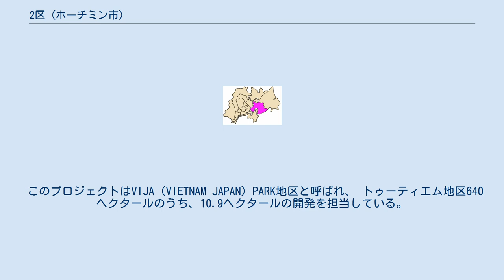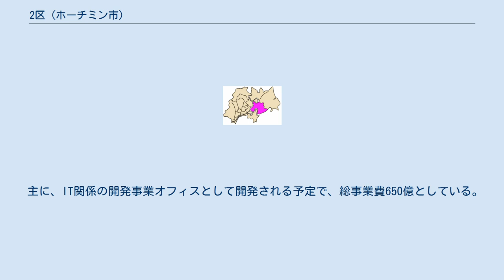2区 (ホーチミン市)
2区（にく、ベトナム語：Quận 2/ 郡𠄩）はホーチミン市にかつて存在した区の1つ。
サイゴン川によって分断されている場所柄、以前は最も貧しい地区の1つであった。
 トゥーティエム（Thủ Thiêm / 首添）橋とトゥーティエムトンネルの建設が公表されてからは、市の将来有望な地域として見られるようになった。
 トゥーティエムトンネルによって、市の中心部である1区と結ばれている。
 トゥーティエム地区は、ホーチミン市が2003年に再開発計画を発表した。
国際コンペによって海外からの投資を受けながら再開発が進められる。
 その中で日本とベトナムを繋ぐプロジェクトも立ち上がっている。
 このプロジェクトはVIJA（VIETNAM JAPAN）PARK地区と呼ばれ、 トゥーティエム地区640ヘクタールのうち、10.9ヘクタールの開発を担当している。
 主に、IT関係の開発事業オフィスとして開発される予定で、総事業費650億としている。
 2008年2月に本プロジェクトを推進する日越合弁会社【VIJA PowerSource corp.】が立ち上がり、 2008年12月には、全体を監視する本社ビルも建設された。
 2020年12月9日に9区・トゥドゥック区と合併してトゥドゥック市となり消滅した。
 2区は11の坊（Phường）を管轄していた。
住所表記では坊が略称で書かれることが多い（例：Phường An Lợi Đông → P. A L Đ）